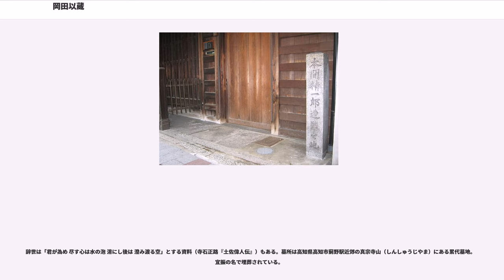岡田以蔵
岡田 以蔵（おかだ いぞう）は、江戸時代末期の土佐藩郷士。司馬遼太郎の小説名から「人斬り以蔵」の名でも知られる。諱は宜振（読みについては「よしふる」の他「たかのぶ」、「のぶたつ」等諸説あり不明）。幕末の四大人斬りの一人。

土佐国香美郡岩村（現高知県南国市）に二十石六斗四升五合の郷士・岡田義平の長男として生まれる。弟に同じく勤王党に加わった岡田啓吉がいる。嘉永元年（1848年）、土佐沖に現れた外国船に対する海岸防備のために父・義平が藩の足軽として徴募され、そのまま城下の七軒町（現在の高知市相生町）に住むようになり、以蔵自身はこの足軽の身分を継いでいる。

武市瑞山（半平太）に師事し、はじめ小野派一刀流（中西派）の麻田直養（勘七）に剣術を学ぶ。安政3年（1856年）9月、瑞山に従い江戸に出て、鏡心明智流剣術を桃井春蔵の道場・士学館で学ぶ。翌年9月、土佐に帰る。

万延元年（1860年）8月より、時勢探索に赴く瑞山に従って、同門の久松喜代馬、島村外内らと共に中国、九州で武術修行を行う。その途中、以蔵の家が旅費の捻出に苦労するであろうと武市が配慮し、豊後岡藩の藩士に以蔵の滞在と、後日、藩士江戸行の便ができたとき随行させてもらえるよう頼んだ。武市と別れ、以蔵のみ岡藩にとどまり直指流剣術を学ぶ。文久元年（1861年）5月頃、江戸に出て、翌年4月土佐に帰る。その間の文久元年（1861年）8月、武市の結成した土佐勤王党に加盟（ただし、名簿の写しからは池内蔵太や弘田恕助と共に名前が削除されたとみられる）。文久2年（1862年）6月、参勤交代の衛士に抜擢され、瑞山らと共に参勤交代の列に加わり京へ上る。

これ以降、土佐勤王党が王政復古運動に尽力する傍ら、平井収二郎ら勤王党同志と共に土佐藩下目付の井上佐市郎の暗殺に参加。また薩長他藩の同志たちと共に、安政の大獄で尊王攘夷派の弾圧に関与した者達などに、天誅と称して集団制裁を加える。越後出身の本間精一郎、森孫六・大川原重蔵・渡辺金三・上田助之丞などの京都町奉行の役人や与力、長野主膳（安政の大獄を指揮した）の愛人・村山加寿江の子・多田帯刀などがこの標的にされた（村山加寿江は橋に縛りつけられ生き晒しにされた）。このため後世「人斬り以蔵」と称され、薩摩藩の田中新兵衛と共に恐れられた。なお一般的に「幕末の四大人斬り」と呼ばれる者達はみな、後年の創作物によって「人斬り」の呼び名が定着したものであり、同時代の同志からは以蔵は「天誅の名人」と呼ばれている。ただし、以蔵は文久2年（1862年）10月12日、幕府に攘夷を迫るため京を出発した勅使一行に加わり、副勅使姉小路公知の護衛を務め、10月28日から12月7日まで江戸に滞在しており、11月15日に起きた多田帯刀殺害には関わっていない。

以蔵は瑞山在京時の文久3年（1863年）1月に脱藩して江戸へ向かい、2月より高杉晋作のもとで居候となる。3月に高杉が藩の命で京へ赴くと、以蔵も京に滞在。その後、酒色に溺れて同志から借金を繰り返し（高杉からも6両の借金をしており、勤王党員の千屋菊次郎が代わりに返済している）、同志と疎遠になった後は一時期坂本龍馬の紹介で勝海舟の元に行っていたという逸話が残っているが、いつしかその龍馬らにも見放され、無宿者となるほど身を持ち崩した。その後八月十八日の政変で土佐勤王党は衰勢となる。元治元年（1864年）2月、商家への押し借りの科で犯罪者として幕吏に捕えられ、5月に焼印・入墨のうえ京洛追放処分となり、同時に土佐藩吏に捕われ土佐へ搬送される。

土佐藩では吉田東洋暗殺・京洛における一連の暗殺に関して首領・武市瑞山を含む土佐勤王党の同志がことごとく捕らえられていた。以蔵は女も耐えたような拷問に泣き喚き、武市に「以蔵は誠に日本一の泣きみそであると思う」と酷評されている。間もなく拷問に屈して自分の罪状及び天誅に関与した同志の名を自白し、その自白によって、まだ捕えられていなかった同志からも新たに逮捕される者が続出するなど、土佐勤王党の獄崩壊のきっかけとなる。以蔵の自白が更に各方面へ飛び火することを恐れた獄内外の同志によって、以蔵のもとへ毒を差し入れる計画まで浮上したが、瑞山が強引な毒殺には賛同しなかったこと、以蔵の親族からの了承を得られなかったこともあり、結果的には、獄の結審に至るまで計画が実行されることは無かった。慶応元年（1865年）閏5月11日に打...